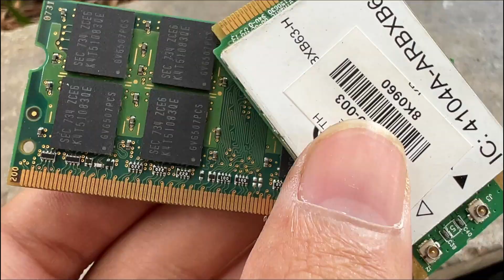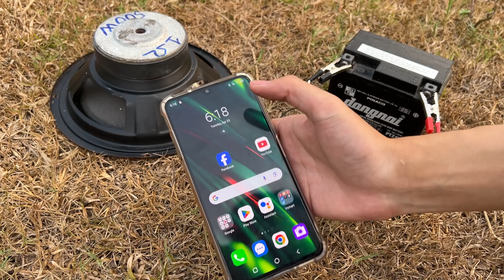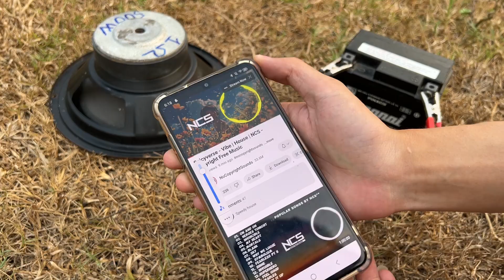DIY Powerful Ultra Bass Amplifier From Ram PC, No IC , Simple circuit | DIY Audio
Building a powerful and ultra-bass sound amplifier is a dream for many DIY tech enthusiasts. In this video, we'll explore how to create a Powerful Ultra Bass Amplifier from a RAM PC, without the need for any ICs.

With a simple yet effective circuit design, we'll use a basic audio amplifier circuit operating on a 12V power supply. Not only does this save costs, but it also enhances the music experience with powerful and deep sound quality.

This video will provide detailed instructions on the amplifier circuit, from component selection to assembly. You'll learn how to create a powerful class D amplifier without the need for any IC support.

With a bit of finesse and DIY technical know-how, you'll own a powerful Ultra Bass Amplifier, delivering an excellent music experience. Don't miss out on the opportunity to turn passion into reality with this video!